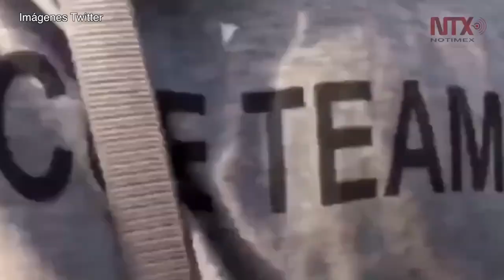Mueren mil 675 migrantes en el mundo en 2019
Al menos mil 675 migrantes han muerto en el mundo en lo que va de 2019, de ellos más de 500 en América y casi 850 en el mar Mediterráneo según la Organización Internacional para las Migraciones.